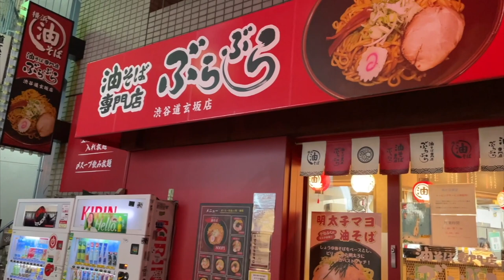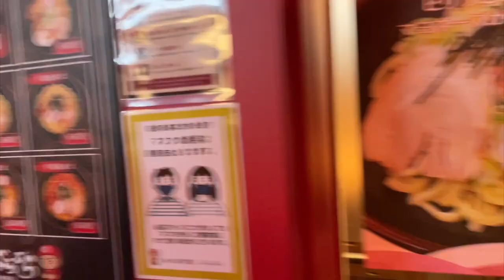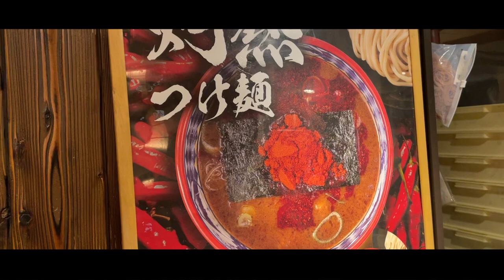【激辛対決】激辛地獄油そば対決！私の1万円が危険!?【辛し合い#5】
【今回のお店】
油そば専門店 ぶらぶら渋谷道玄坂店
東京都渋谷区道玄坂２丁目２９−１８

【激辛大学】←サブチャンネル